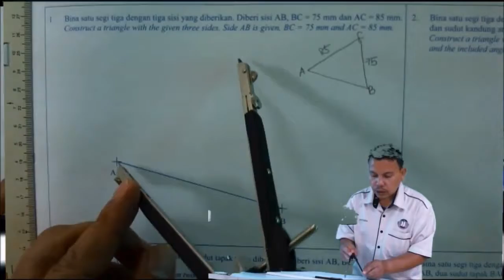Soalan 1 ms 5 Langkah 2